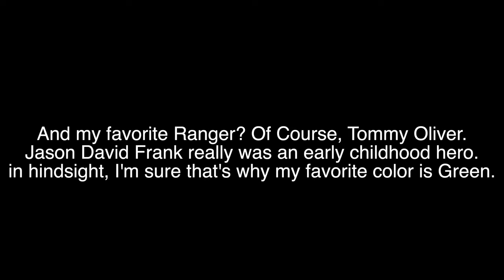Go Green Ranger Go - Metal Cover by Tre Watson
I just wanted to find my own way to honor Jason David Frank

Song: Go Green Ranger Go
Composer: Ron Wasserman
Show: Mighty Morphin Power Rangers
Instrumental: Tre Watson
Vocals: Tre Watson

Big thank you to this video's Patrons: They all Get early Access to videos, English and Japanese Versions of Anime Covers, Stems, Special Roles on Discord, and more very soon!

THIS VIDEO'S PATRONS:

𝐌𝐀𝐎𝐔:
Aaron Carlson
Crownguard Cosplay
Kyle McInally
Matt Oesterlein
Mono'sono Glu'tame
Ryan Smith
Tatsuchu

𝐀𝐊𝐔𝐌𝐀:
Brandon shipe
Ficus Ruminalis
Gina Tingas
Kimberly Hernandez
Leo G.
Mark Lee
Rob Silvers
Sp*rg
Strussle
TBSkyen
that one with the b**bs

𝐘𝐎𝐊𝐀𝐈:
Amaroq Starwind
both
Candy
Christopher Lawson
IONIC Music
Khajiitsicario
Meena
Mel's Goblin Nest
Nebula Inky
Patrick Custer
Program123
Rociel

00:00 A Short Word
00:27 The Cover
03:19  Thank you